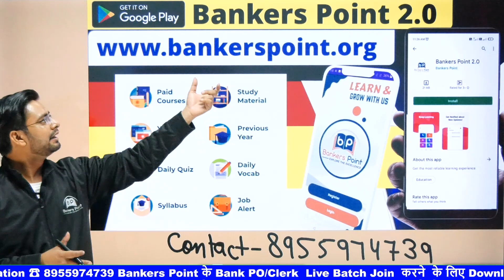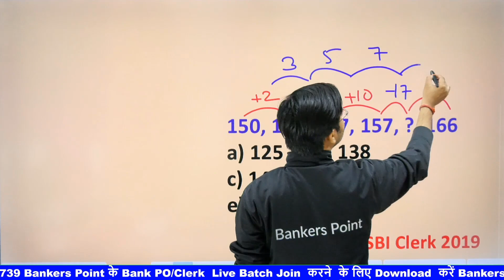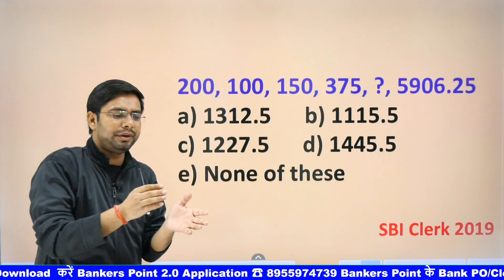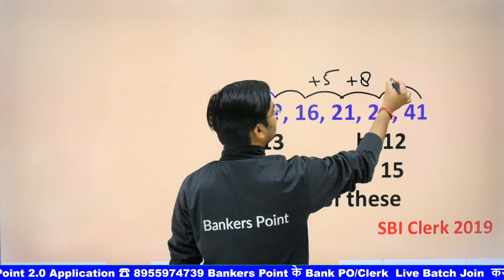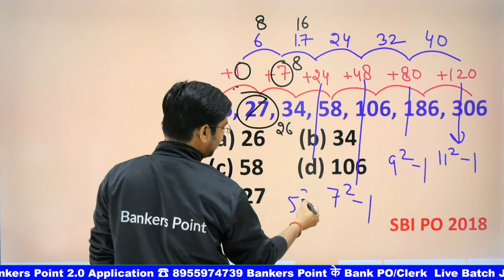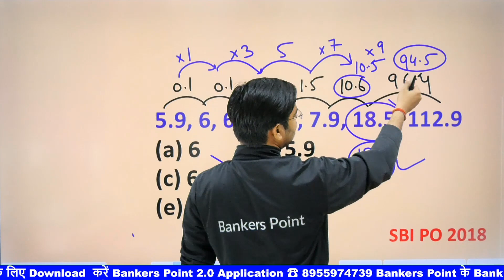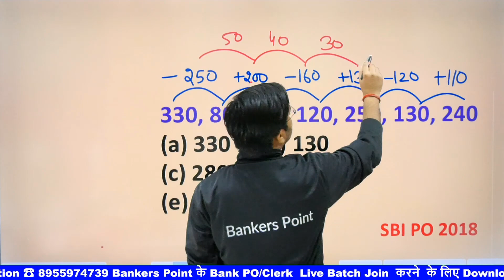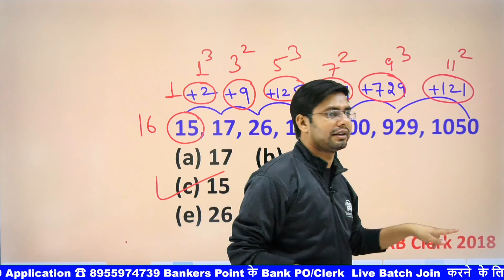Number Series for SBI Clerk 2022 | IBPS RRB PO | Previous year Questions | Speed Booster | Part 2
Hello Student, I am sharing video of speed_booster_series for bank exam 2022. In this part 2 video of numberseries i teach to solve the question with tricks. These all questions of number series from previous year questions paper which help you to preparation of bank po/clerk exam. This video helpful for bank exams like sbi po, sbi clerk, ibps rrb po, ibps rrb clerk, ibps po, ibps clerk etc.